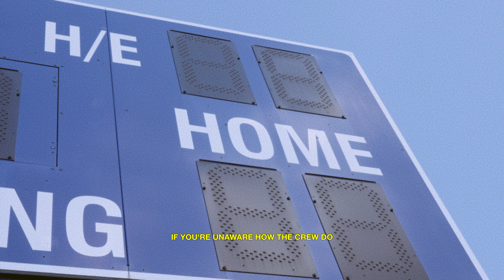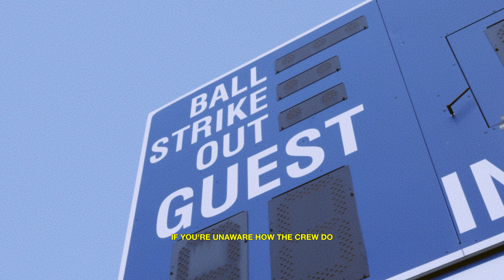The Doppelgangaz - Uwu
The Doppelgangaz - "Uwu" Lyrics:

[Chorus]

They be like ooh ooh
Gangaz over there got a screw loose
If you’re unaware how the crew do
We be in the lair brewing new new

Boo hoo
We be with your boo boo
Stripped bare, Gangaz off a BlueChew
If you unaware how the crew do
Uwu

[Matter ov Fact]

Indeed it’s no shocker
Can’t tell you when last he’s seen a doctor
Could tell you like 20 products he need from Procter & Gamble
Cause when he rambles, they scream “fakakta”
Still sample niggas brides like it’s Prima Nocta (blocka)
And it’s the same with the Maid of Honor
Trouble is known to follow, he don’t look for drama (nah)
As far as balance, don’t look for commas
A Ganga forgot his wallet so sugar momma
That’s why he’s eating pheasant free
Exchanging unpleasantries, engaging in nothing but heresy
In the PU he’s moving errantly
Bumping some Eres T-U
A Ganga’s on a mission
Underwater ceramic technician
From scamming as a youth should’ve landed in prison
But nowadays he’s not met with resistance
The manager just let him steal, defensive indifference

[Chorus]

Boo hoo
Uwu

[EP]

You know it’s the ruthless
Out the window be throwing pollutants
Who’s this? All the comments say “bro is acoustic”
Putrid, Hock up a loogie
Rocking a Coogi, Who E?
All the hoochies say “that is so cheugy”
Oowee, you do you, I do me
Steady bank chasing, dancing millennial stank face-ing
It’s dank in the basement and Gangaz smell rank
From that stanking encasement
It’s more than cloaking, more corroding
Church of Latter-day Saints shorty down for Mormon soaking
Ganga more than open
Pure devotion
Little Henny then we pour the Coke in
Raw emotion
And its no fear, cloak cloth terry like Rozier
Low tier, wearing Sperrys having nose beers
We’re so near yet we’re so far
Cloaked Mozart, spar?
Put you on a poster, pa

[Chorus]

Boo hoo
Uwu